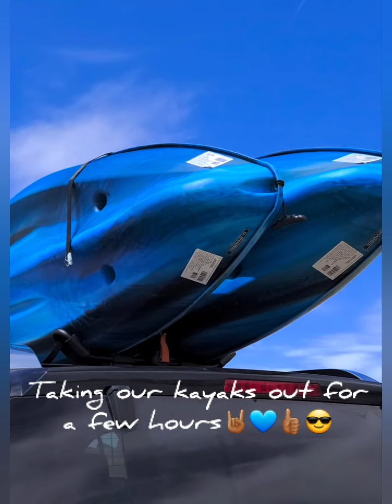SPEND A WEEK WITH ME! CHILL WEEK WITH NO MAKEUP 💕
vlog hang out with me for the week

Soulstory
Chris Shorooi
Genre: Old School Funk
Category: Hopeful
BPM: 86